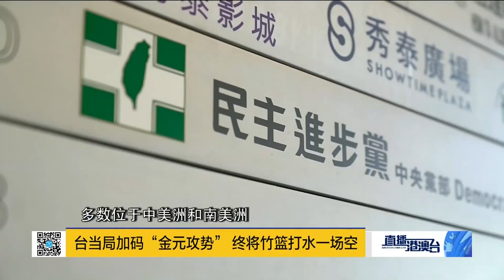反擊開始！中國殺雞儆猴，正式宣佈應對措施！秦剛訪非團結非洲！美推演台海衝突，美軍慘勝？美擬在日建瀕海戰鬥團！|直播港澳台【精編版2023111】